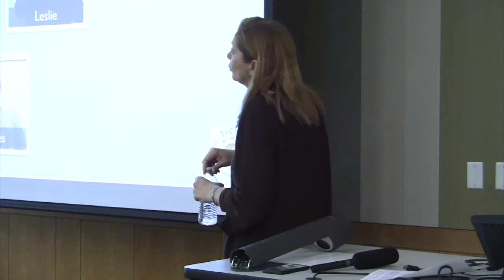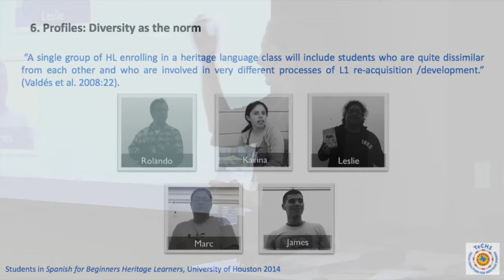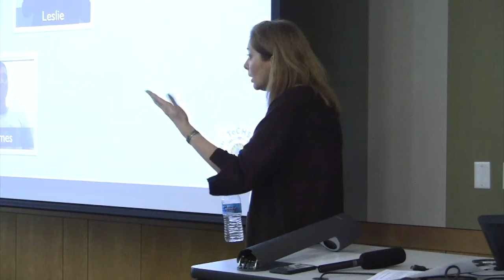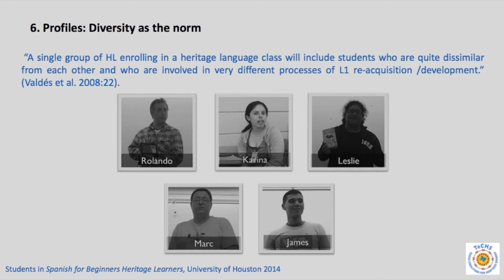M1.B6. Heterogeneity as a Norm